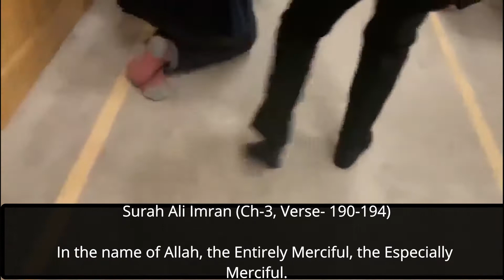Turkey President Erdogan Heart-melting Quran Recitation during Cambridge, UK Visit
Very beautiful Quran recitation from Surah Ali Imran by Turkey's president Recep Tayyip Erdoğan during his Cambridge Eco Mosque opening visit in UK.